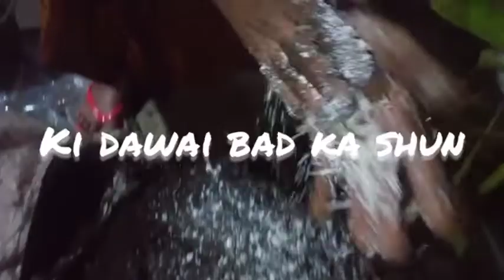Ka rukom thung syntiew bad ka Sap thung syntiew--Man ki briew ngi don ha la ki jong ki jong ki Sap